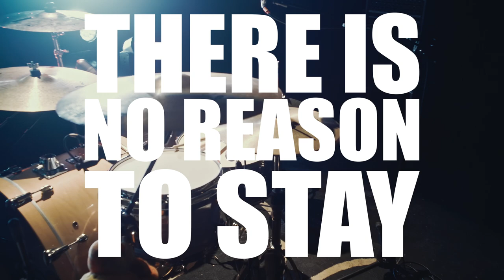Dirty Rodeo TIC TOC / COVID EDITION 2021 (Official clip)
Dirty Rodeo TIC TOC COVID EDITION

Filmed at the CCM John Lennon in Limoges

New song from the last Covid Lockdown

Special thanks: CCM John Lennon, Federation Hiero Limoges,

Mix: Romain DELETTRE
Mastering: Jean Cedric LAZARE

Light: Lapin